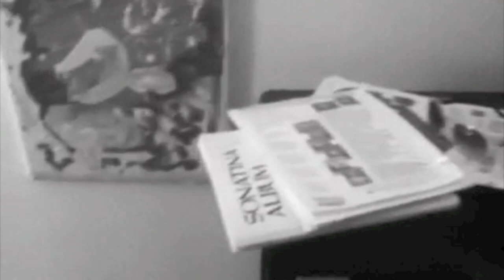Mates of State Mountaintops Tease 1